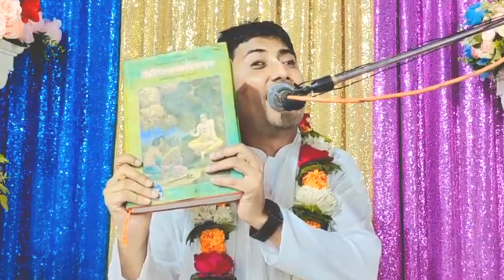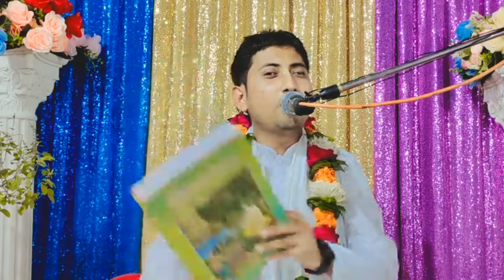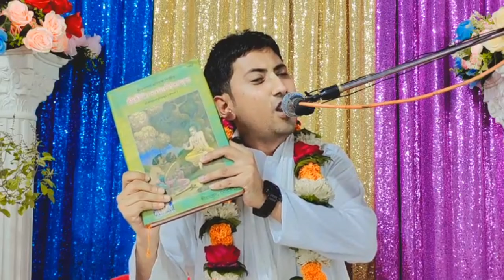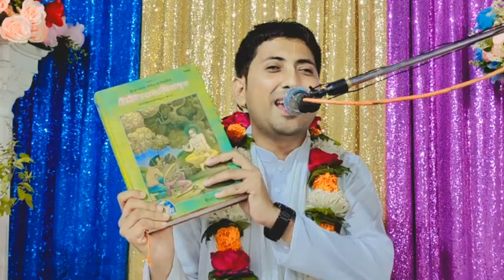Rahul Krishna Das